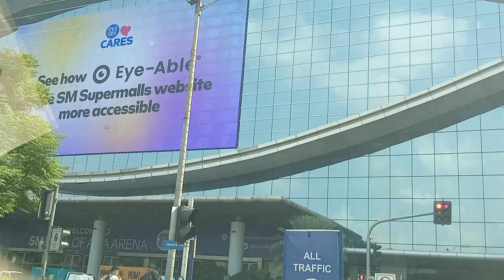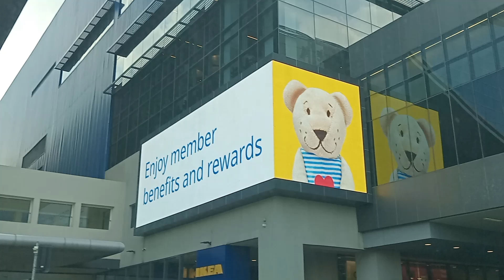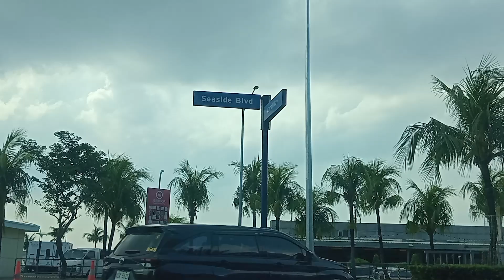Seaside boulevard mall of Asia.